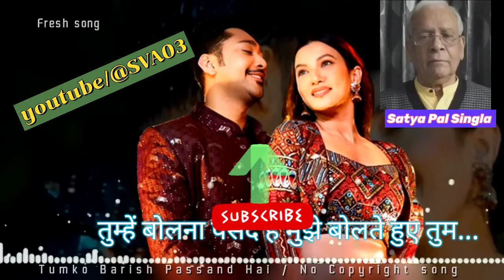Baarish Mein Tum(No Copyright)-Neha K, Rohanpreet |Tumko Barish Pasand..| Relaxing Music 2022 No.53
Baarish Mein Tum (No Copyright)- Neha K, Rohanpreet | Tumko Barish Pasand Hai Mujhko Barish Mein Tum | Relaxing Music 2022 | No.53

Neha K, Rohanpreet 🎶🎶🎶Satya Pal Singla Relaxing Music💞💖.mp4 |

Song
Audio song
Video song hd
Hd video
Remix Hindi
Hindi GANA
New song
New movie song
TikTok song
Short song
Sauth BGM
Attitude song
Attitude status
Attitude BGM
Ncs music
Ncs Hindi song
No Copyright Hindi song
Status song
Whatsapp status
Romantic status
Dialogue
Hindi funny song
Hindi song
Bollywood songs
Album songs

*Enjoy  Bollywood  & Hindi Yadgaar Lamhe from Satya Pal Singla CRF( copy right free ) Music Series.

*CRF Relaxing Music Satya Pal Singla Series | No.13

❤ You may Share this  CRF Music on Social sites (Facebook, Instagram, LinkedIn, Twitter etc.) So that many more people could  benefit from it!

*ऐसे ही और यादगार लम्हों के लिए

@ Follow Me for all other & this Genre

Relaxing Music Satya Pal Singla
Love Songs
Bollywood Songs
ROMANTIC SONGS